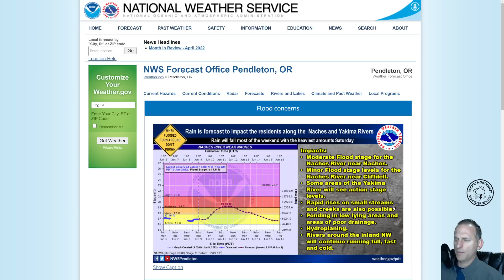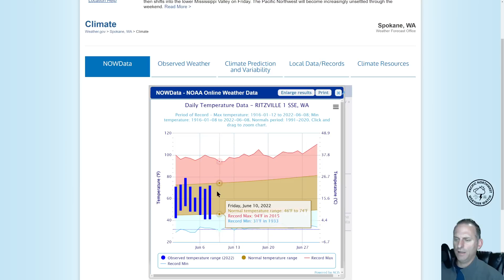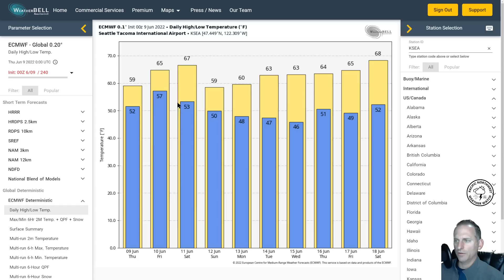Atmospheric River and Rain shadows